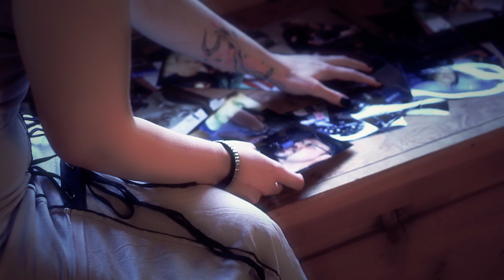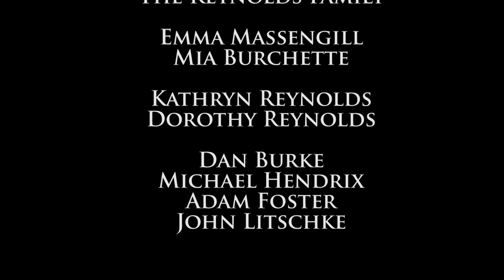The Graybyrds- Raven music video-J. Martin Productions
Here is our music video for Raven. This song was written a few days after Doc Watson died. I was sitting on my couch and the opening riff just came to me. It was really a cool experience to see a song come to life on video.The video is about a young lady that is torn between being good and bad. The Raven in her pops out of the cage and reminds her of her evil ways. In the end she makes up her mind between good and evil. The cage is burned so I think you know what she chose. J. Martin production and crew really did an amazing job and we are so happy with the result.